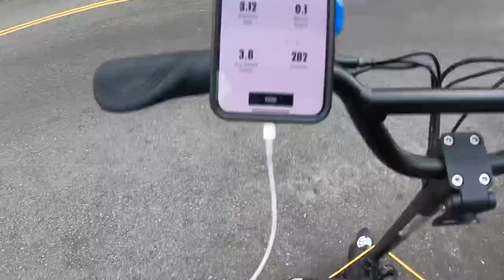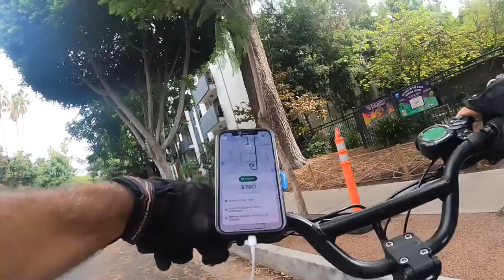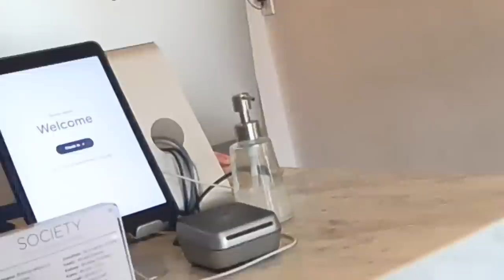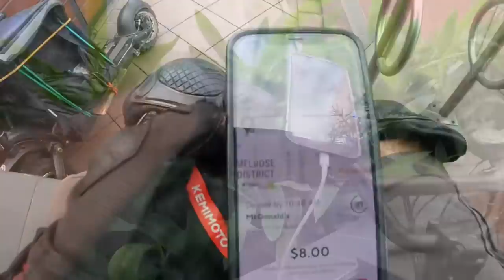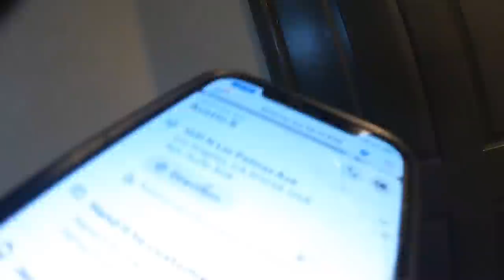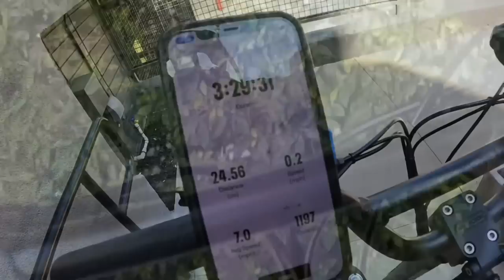ELECTRIC SCOOTER DELIVERY | CHERRY PICK YOUR ORDERS & SHIFT FOR MAXIMUM MONEY 💵 DOORDASH UBEREATS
Use the below link and my bonus code

ELECTRICSCOOTERACADEMY

FOR $50 off any EMOVE or KAABO PRODUCT